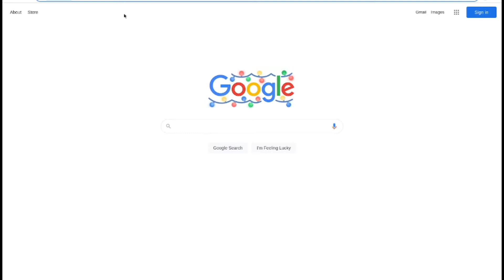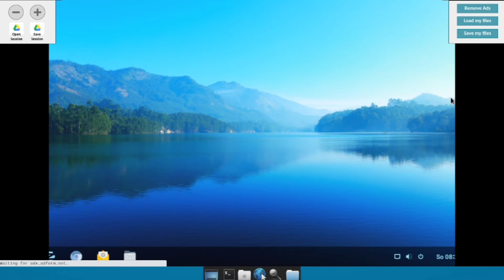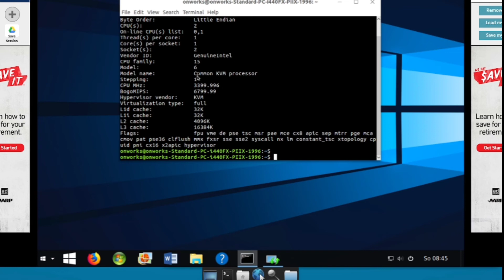How to create RDP Long runtime | God Miner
GOD MINER